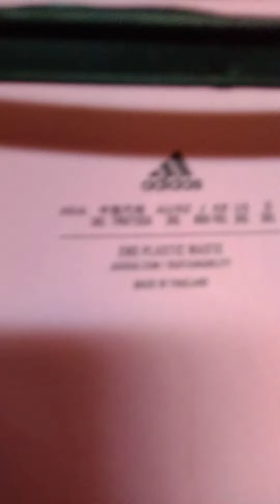Inter Miami Home Jersey #2022-23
Inter Miami Home Jersey 2022-23 - Adidas 9/9 online ,apps sales